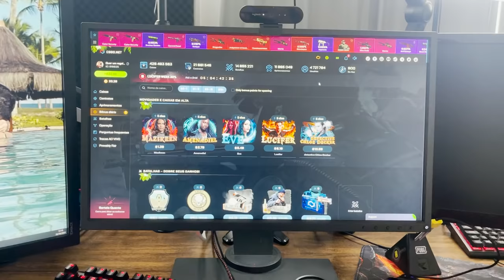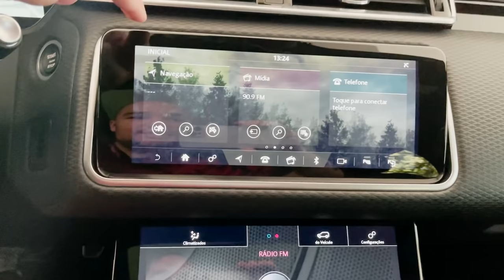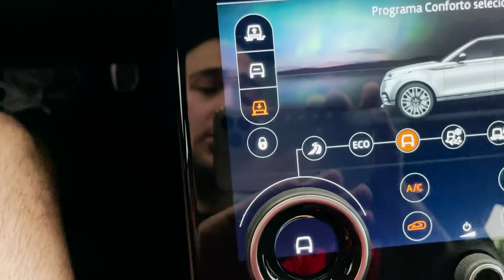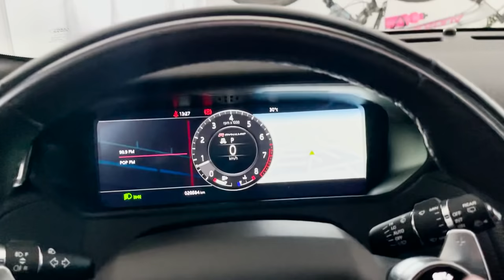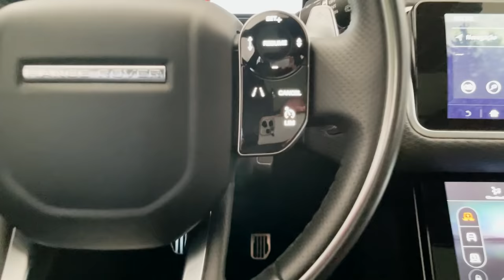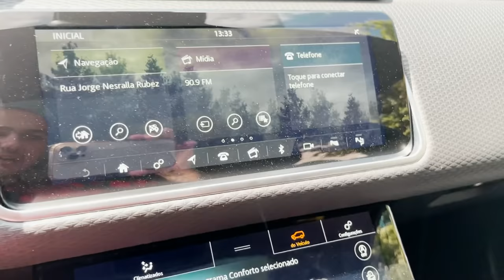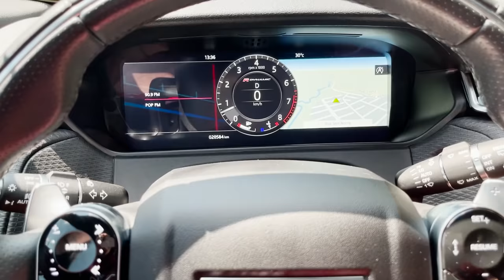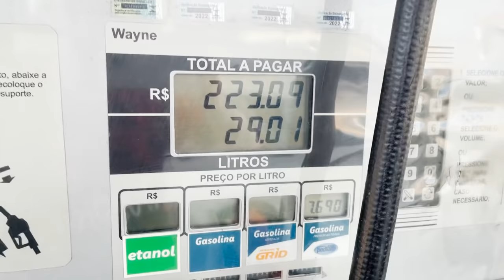Vendi SKINS e comprei um carro de R$500.000,00 🚀 Gratidão ( Velar P380 SE )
Compei o carro com o interior mais lindo do mundo vendendo skins de CSGO